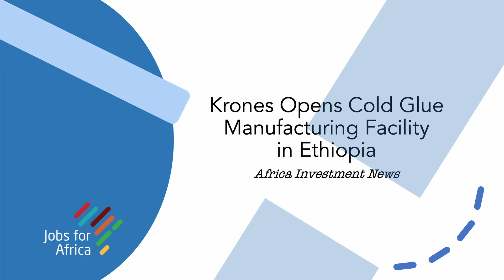Africa Investment News: 15 July 2022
Jobs for Africa Foundation Digital and Communications Assistant, Christine Scheepers, brings you the weekly Africa Investment News.

To read more, visit:
Africa Alert

Jobs for Africa Foundation is focused on employment, skills development and entrepreneurship in Africa.